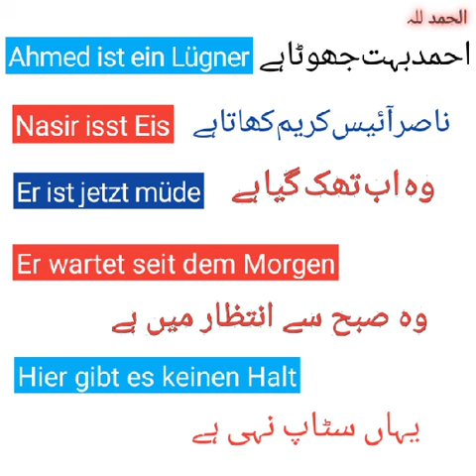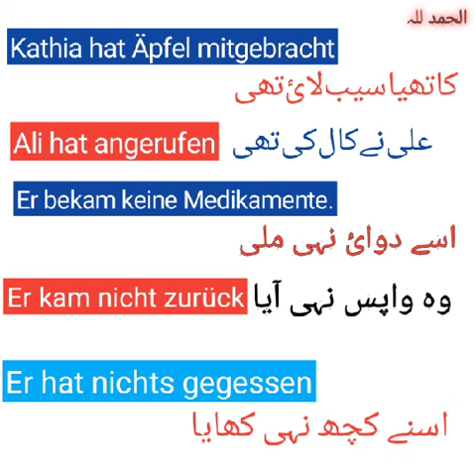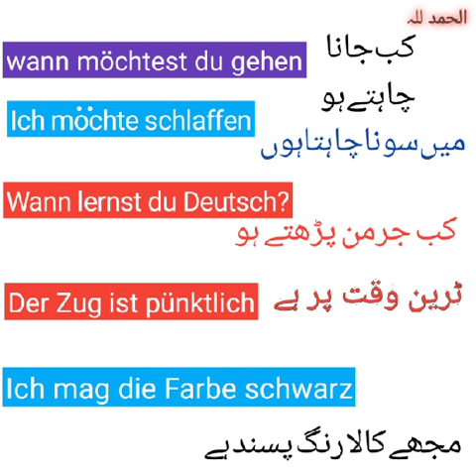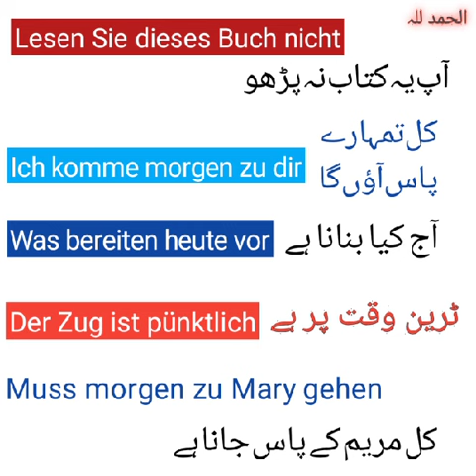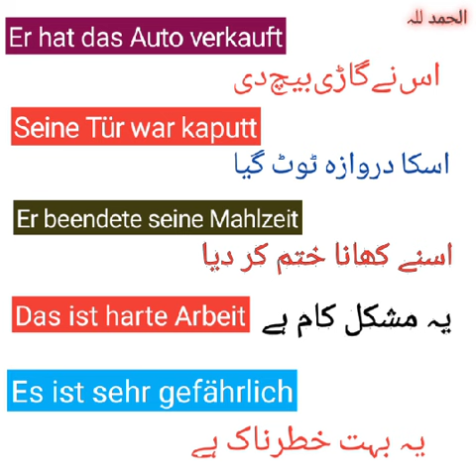German Language in Easy way || زبان آسان || German for Beginners 🔥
German Language in Easy way ||  زبان آسان || German for Beginners 🔥Short sentences
German for adults
german grammer
Accusative sentences
How to speak german
use of verb haben
Conjugation of haben
German with Urdu
German for adults
Learn easy German
Learn Basic German